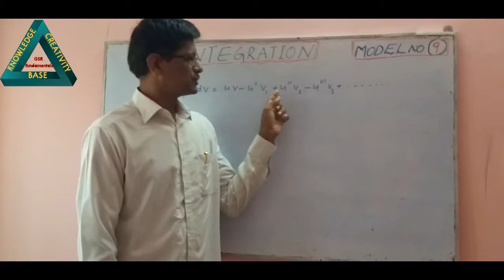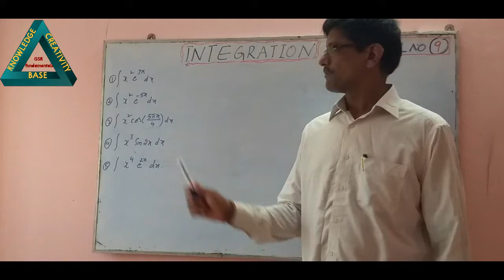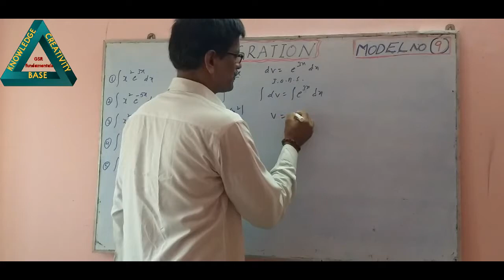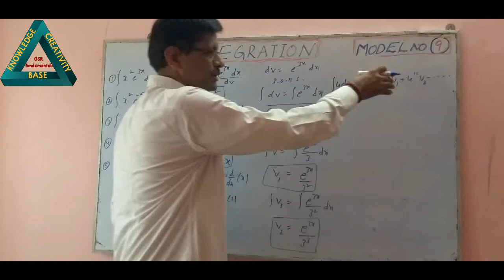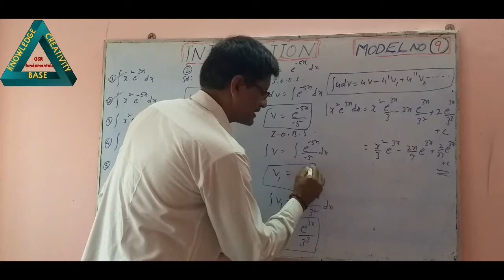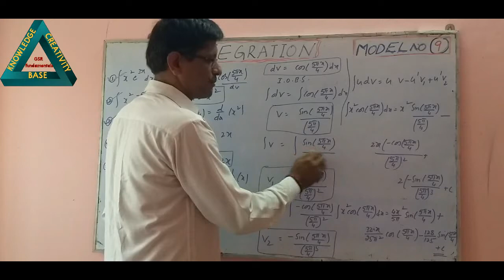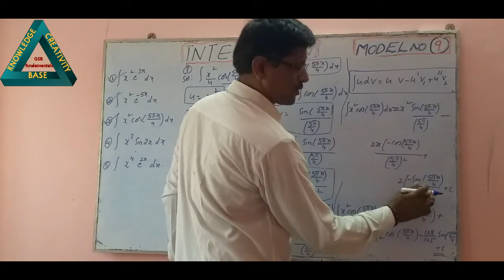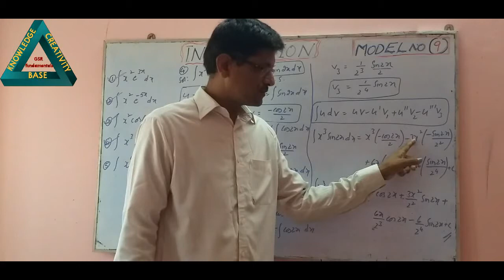🔴Integration||Part #30||Problems on Bernoulli's rule||Product rule in integration||By GSR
Andhra Pradesh EAMCET Engineering  19 Years Solved Papers 2020

follow on Facebook [guddati srinivasa rao]

follow on Instagram[guddati srinivasa rao]

In this video a clear description about problems on Bernoulli's rule was given. This method is very important. By using this method there are very very important problems.  These problems are very important in inter and diploma and very useful for inter and diploma students. In this video the clear  explanation was given by gsr. This video is used for emacet exam also.

Before practicing the sums we should practice all modals sums the Bernoulli's rule please watch that videos.

If have any doubts in mathematics or any mysteries or any Unsolved Mysteries or any tricky questions you can ask you can tweet  in the Twitter ,ID is given above